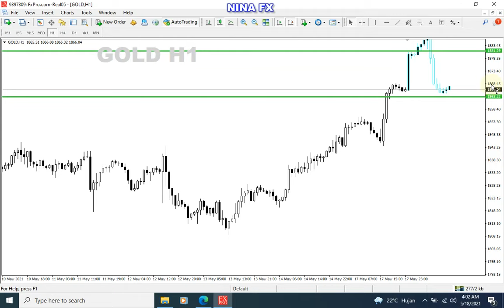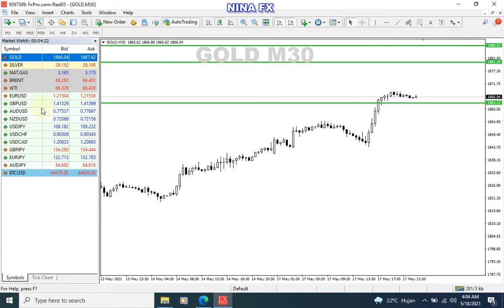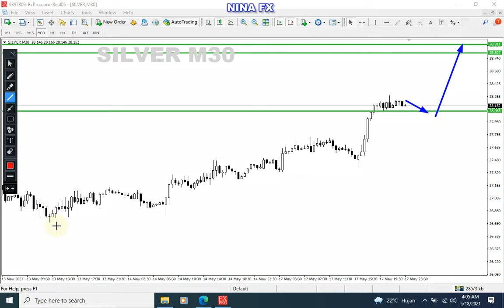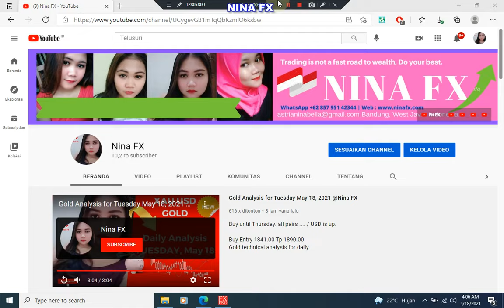BUY !!! Gold and Silver Intraday Analysis for Tuesday May 18, 2021 by Nina Fx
Gold and Silver technical analysis on M30 chart for 12-24 hour, today.